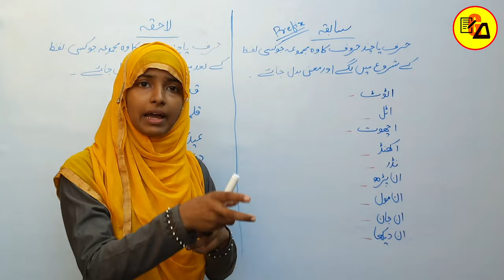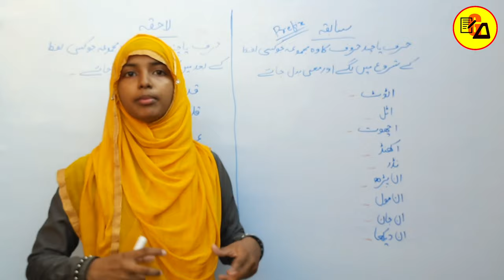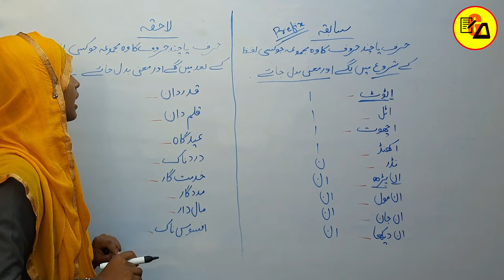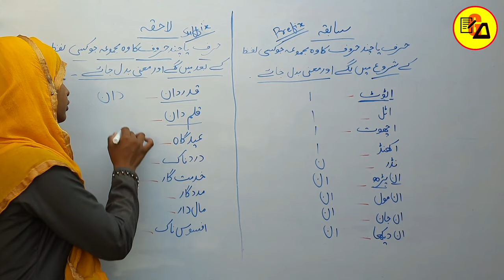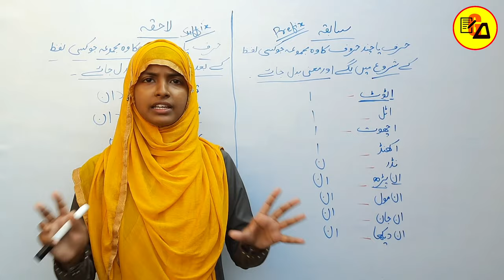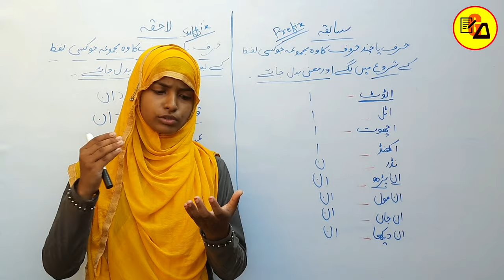Urdu Grammar| سابقہ اور لاحقہ|Prefix and Suffix in urdu|Sabkah aur Lahkah|By Muskaan Ma'am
Best Wishes :-

You will Know about Sabkah aur Lahka with best explanation. If you have any doubts please ask in comment box.